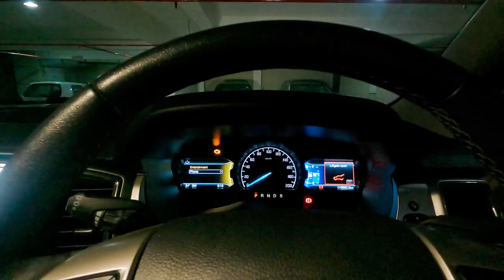Pune to Mahabaleshwar By Road, Pune to Panchgani Road Trip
This is a travel video about our Pune to Mahabaleshwar by road, by car. This road trip includes the way of Pune to Panchgani as well.

This was a 3 day trip. First day we drove to Panchgani / Mahabaleshwar and explored Table Top land, Parsi point and Mapro Garden at Panchgani. Next day we covered all the points at Mahabaleshwar.

This is the video of the road trip from Pune to Panchgani / Mahabaleshwar showing you the travel and drone footage.